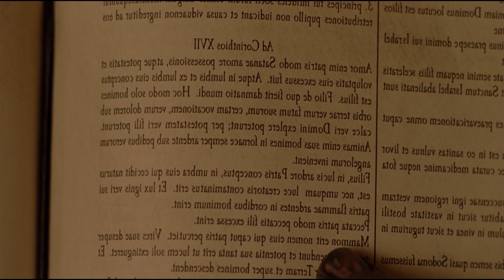ស្តេចនរក Lucifer ជួយជីវិត Constantine ឲ្យរស់ឡើងវិញ ព្រោះមិនចង់ឲ្យគាត់ឡើងឋានសួហ៍ - សម្រាយរឿង DC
សម្រាយសាច់រឿងនៃចក្រវាឡ DC ដែលមានចំណងជើងថា កំពូលគ្រូចាប់បិសាច Constantine ចេញឆ្នាំ 2005. ត្បិតតែបុគ្គលិកលក្ខណ:នៃតួអង្គមួយនេះ​ អត់ដូចគ្នាជាមួយ Comic - ការសម្តែងរបស់ Keanu Reeves គឺនៅតែធ្វើឲ្យរឿងបានបង្ហាញភាពលេចធ្លោរ ប្លែកម្យ៉ាង មានភាពជាខ្លួនឯង ដាច់ដោយឡែកពី Comic.

ឧបត្ថមគាំទ្រការផលិតវីឌីអូនៅក្នុង Channel
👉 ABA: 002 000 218